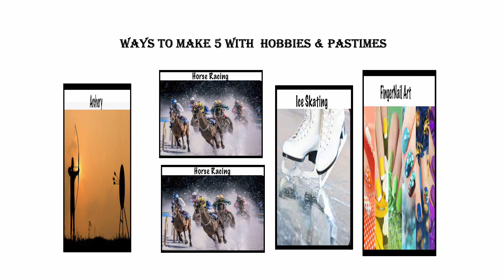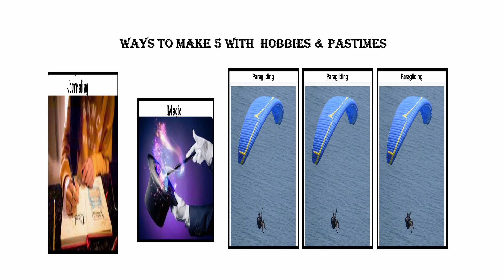Fun With Numbers by Adding Ways to Make 5 With Hobbies & Pastimes #4